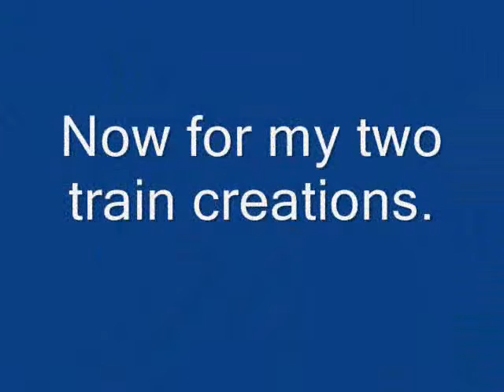My LEGO creations made with LEGO factory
This is for trainman122. I'm gonna need to take it off in a few days.